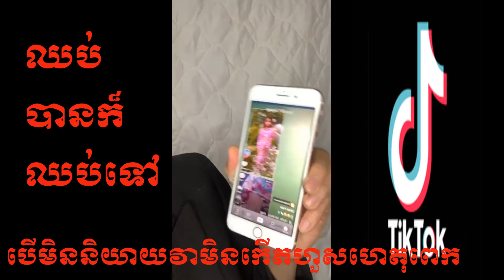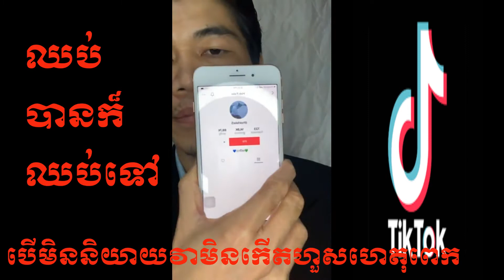សុវណ្ណរិទ្ធីរិះគន់អ្នកលេងសង្គមTik Tok,Sovann Rithy Comment TikTok, Savann Rithy Compline Tik Tok,